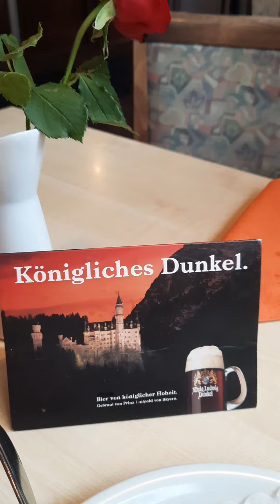Немецкая еда и обстановка в ресторане, Бад Орб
Всем привет!! Добро пожаловать на мой канал!! Здесь много видео о моих путешествиях, рецепты вкусных блюд, игра на фортепиано и пение и еще много интересного. Надеюсь, вы не останетесь равнодушными.

Мой Инстаграм: sadolgas